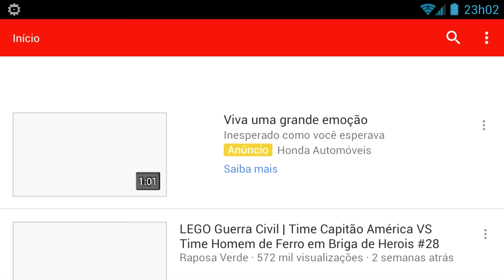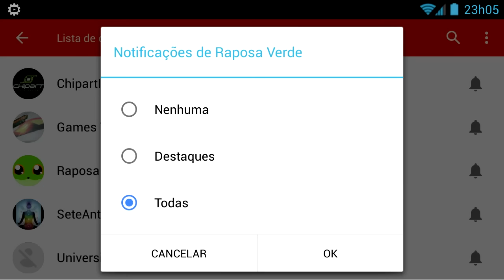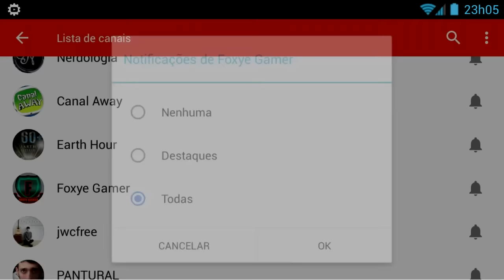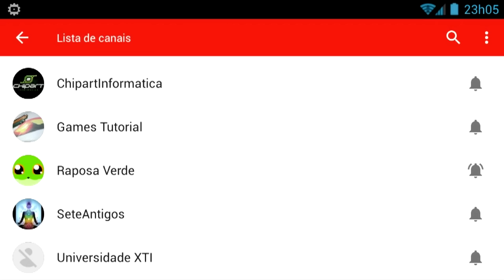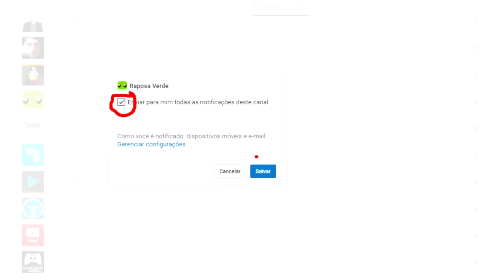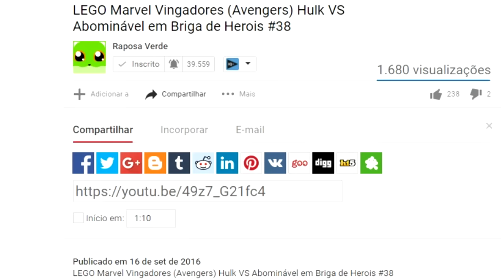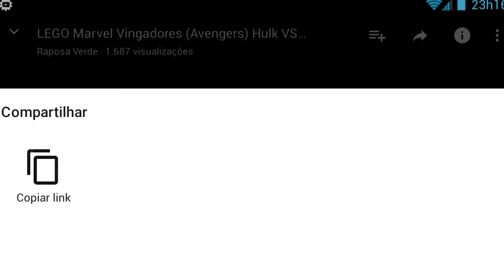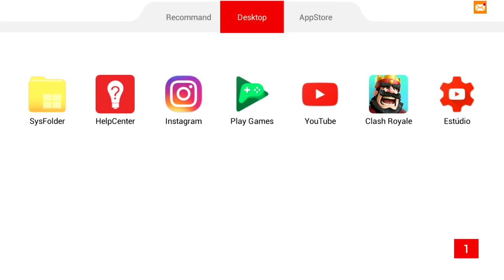PRECISO DA SUA AJUDA :)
Gosta de jogos de LEGO e Minecraft? Eu trago sempre dicas, detonados, guias, entre muito mais conteúdo relacionado a vídeos de LEGO e seus jogos. E também as séries de Minecraft que estão épicas como sempre.

• Essa é uma série aqui do canal onde eu faço brigas/batalhas/lutas entre os heróis e vilões tanto da Marvel quanto também da DC Comics. Se você gosta de super heróis e de dar risada assistindo a um bom vídeo, você está no lugar certo.
Você pode também deixar sua sugestão de batalha aqui nos comentários :)

Não deixe de conferir também os vídeos de LEGO Marvel's Avengers (LEGO Marvel Os Vingadores) que estou sempre trazendo para o canal.
Tem série com mod de texturas; série de batalha de heróis; série de detonado; série com dicas para você desbloquear todos os personagens e muito mais.
Abaixo está os links para você acessar todos os vídeos relacionados ao LEGO Marvel Vingadores :)